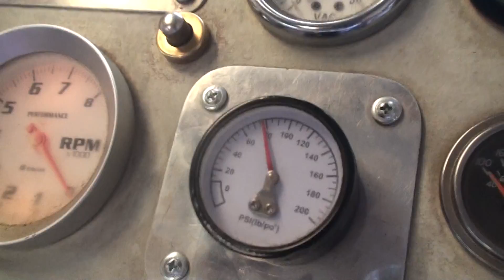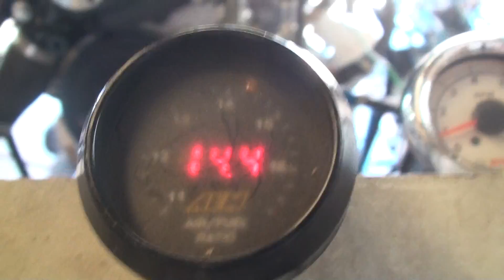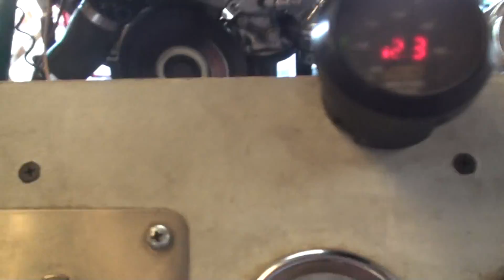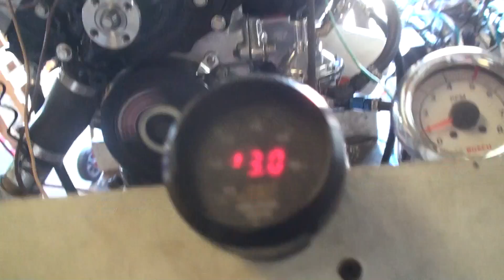00639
Performance V8 Engines built by John Nijssen